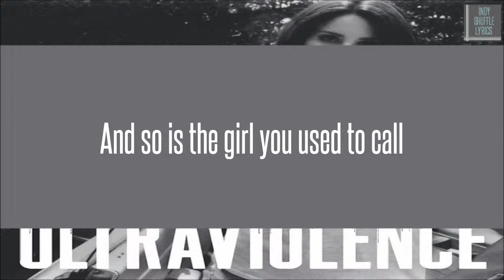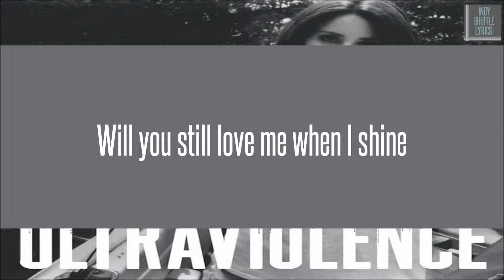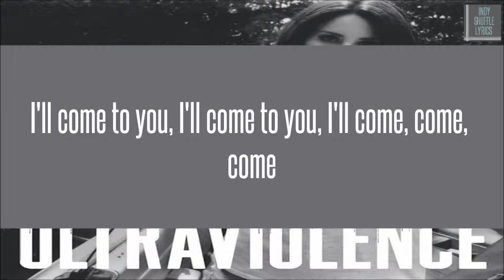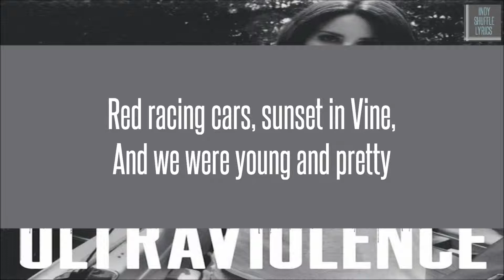Old Money - Lana Del Rey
Old Money Lyrics